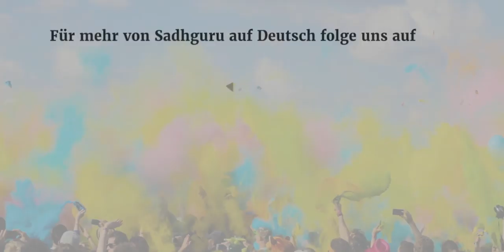Was wahre Freundschaft bedeutet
Sadhguru veranschaulicht, was echte Freundschaft bedeutet und was ein wahrer Freund bereit ist zu tun.

Mehr Videos & Blogs auf der Webseite